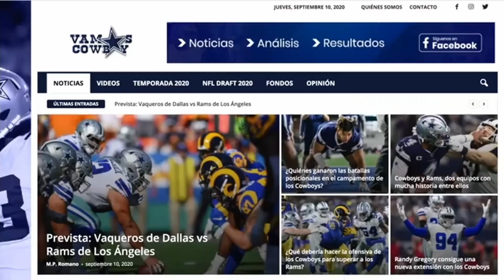Confirmado el regreso de DAK PRESCOTT para el duelo entre los COWBOYS y los BUCCANEERS!!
El regreso de Dak Prescott será una gran incógnita este jueves, aunque no será la única.

Este martes se pudo conocer que los Cowboys reestructuraron el contrato del mariscal Dak Prescott, convirtiendo 6.25 millones de dólares de su salario base para este año en un bono por firmar.

De acuerdo a recientes reportes, todo parece indicar que quizás Zack Martin podría estar ante Tampa Bay.